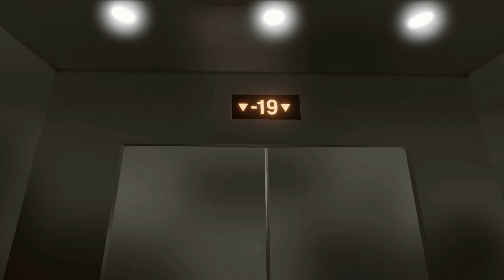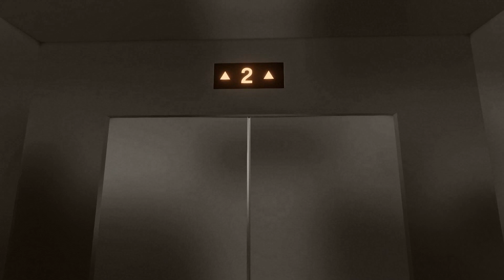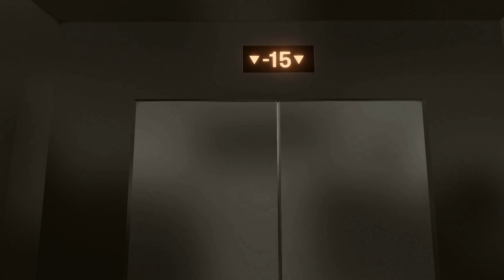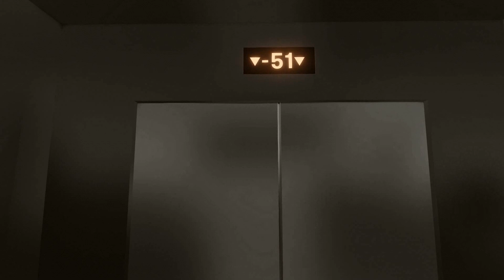Let's Play: Dream (008) "Crazy Stairs"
Eighth (008) episode in my "Let's Play Dream" video series about lucid dreaming. This video covers me trying out some of the colorful puzzle doors and eventually completing them all, only to get placed into an M.C. Escher painting that's F'ing amazing!